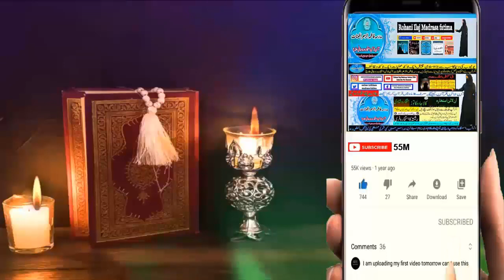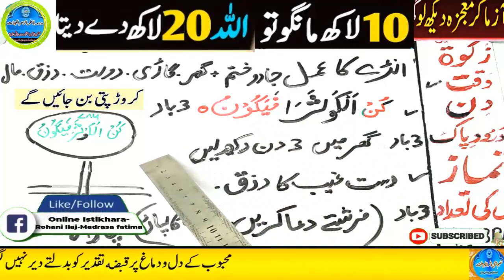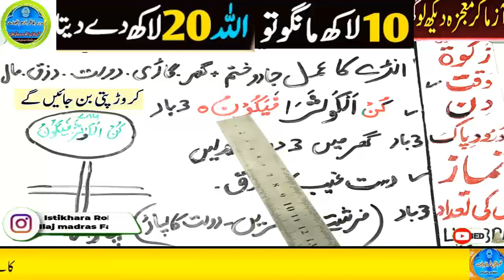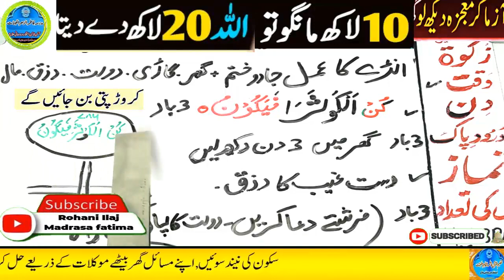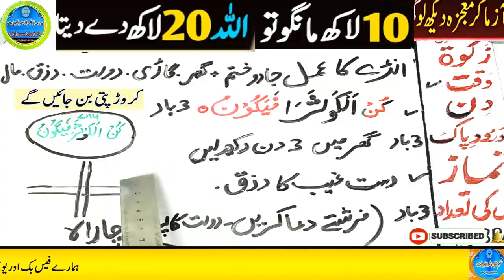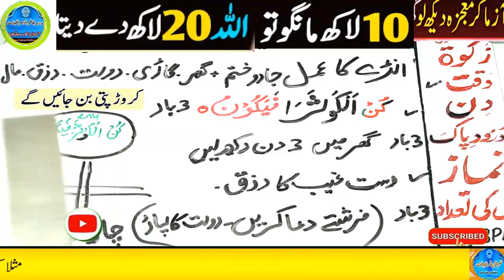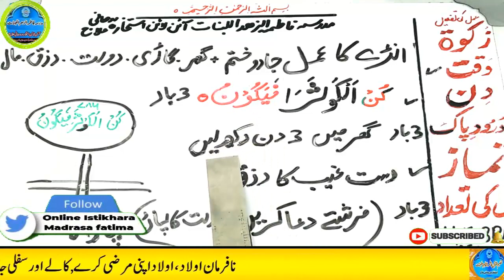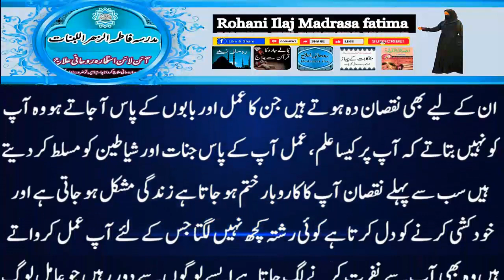Amir hone ka wazifa, daulat ka wazifa, rizq ka wazifa, wazifa for money, jab, pari, mokil ka amal